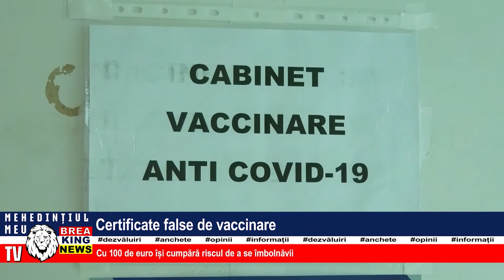CERTIFICATE FALSE DE VACCINARE